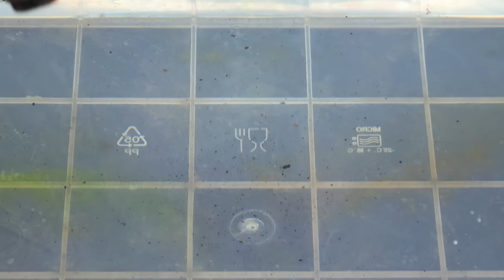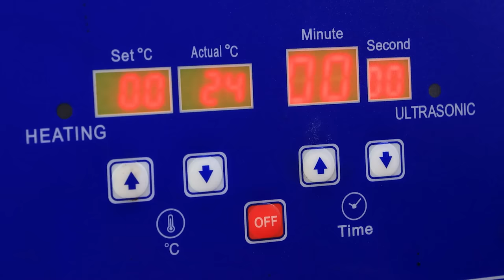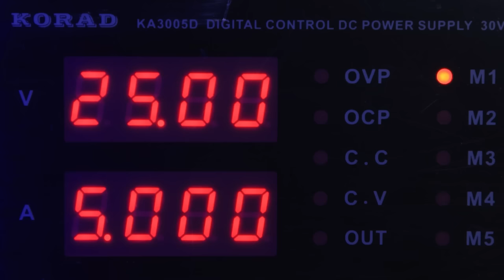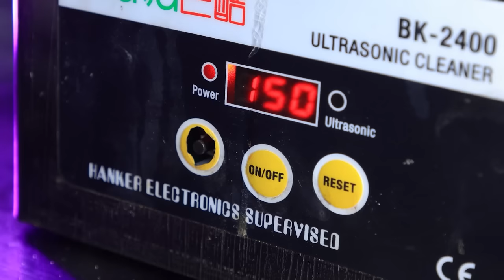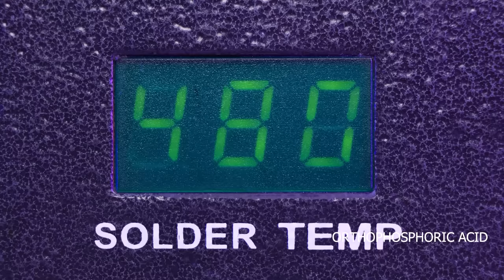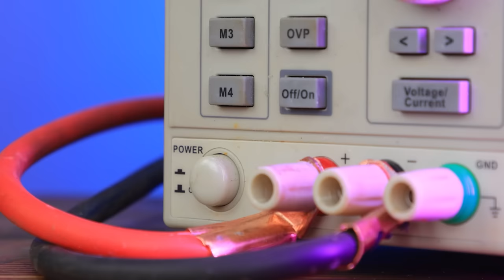SVT-40 | Rifle Restoration